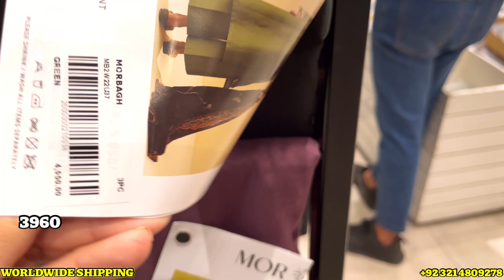Beechtree Winter Sale 2022 bless friday sale. | 17-Nov-2022